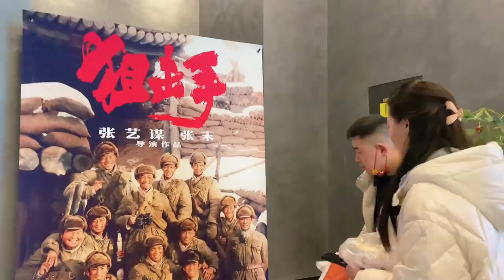万舟游玩亲家母请客吃饭，没想到胃口太好，一锅粥不够吃，太尴尬【杨翠花V】